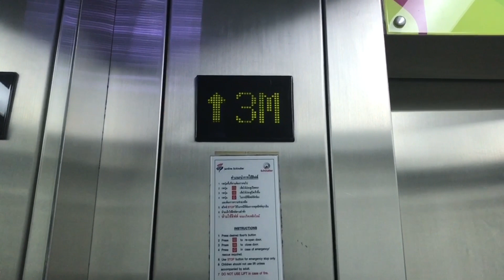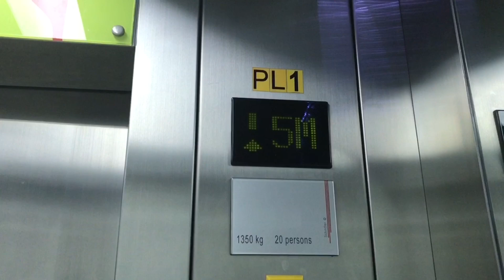Big C Supercenter Ratchadamri Bangkok ** Schindler Traction Elevators [Carpark]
My Fanpage

Basic Schindler Elevators with D-Line Fixtures. Enjoy and comment!
ลิฟต์ชินด์เล่อร์ที่บิ๊กซีซูเปอร์เซ็นเตอร์ราชดำริ จังหวัดกรุงเทพมหานคร (ฝั่งลานจอดรถ)

Building name: Big C Supercenter Ratchadamri
Area: Ratchaprasong, Bangkok
Capacity: 20 Persons / 1350 Kg.
Taken date: August 12, 2017